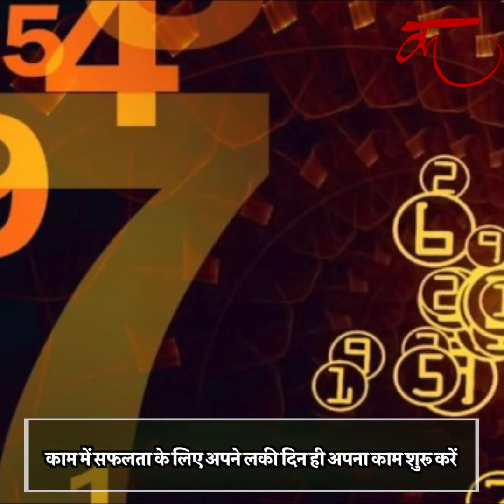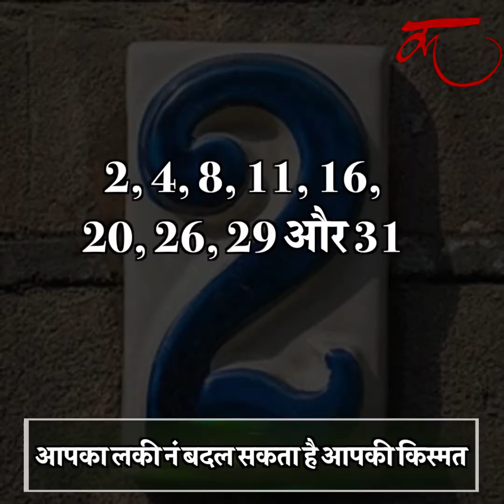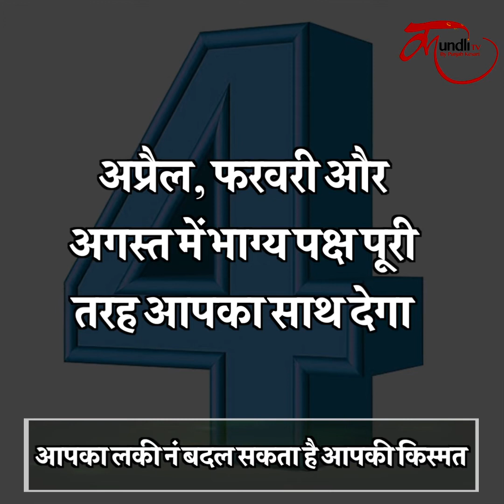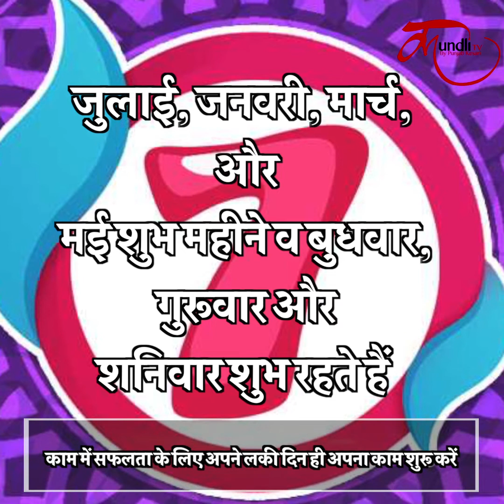How to calculate Your Lucky Number Color| इस Video से जानें आपका Lucky नंबर और Lucky दिन